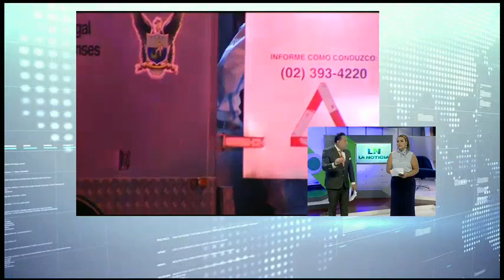Incendio en un centro de rehabilitación clandestino de Guayaquil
Unas siete personas fallecieron en este lamentable incidente

Se presume que el fugo se originó cuando uno de los internos quemó un colchón. Tenemos los detalles en el siguiente informe.